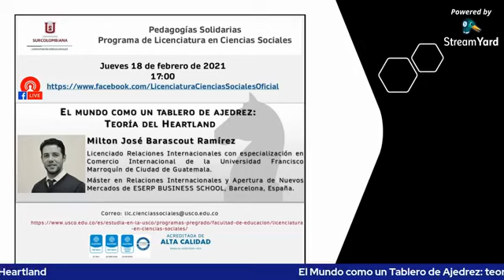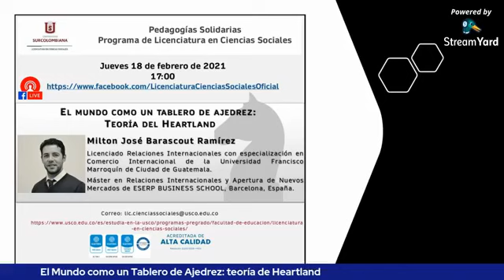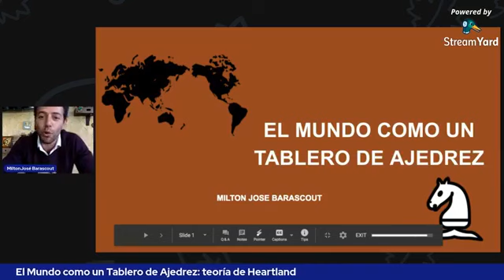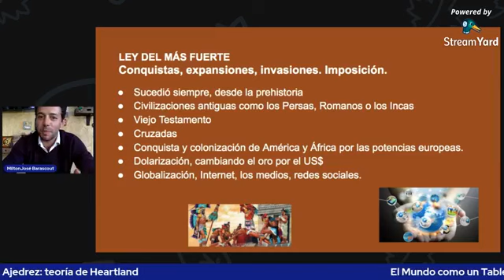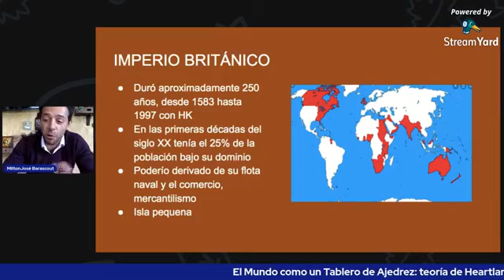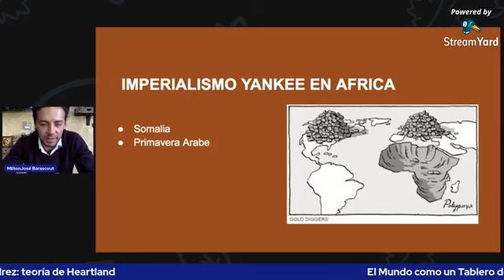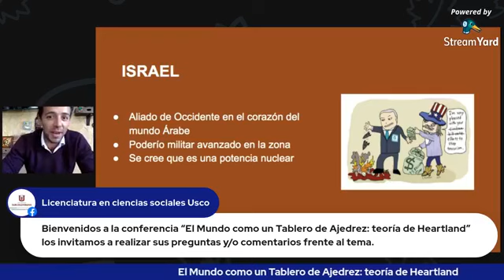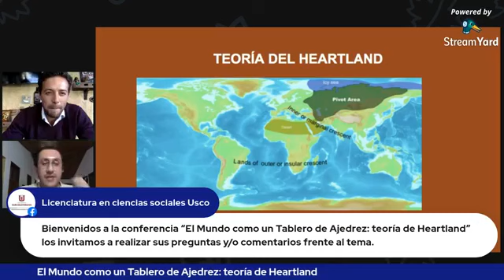El Mundo como un Tablero de Ajedrez: teoría de Heartland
La Licenciatura en Ciencias Sociales invita a la conferencia “El Mundo como un Tablero de Ajedrez: teoría de Heartland” la cual pretende dar a entender al estudiante como ha sido la evolución de la humanidad desde que los primeros humanos dejan de ser cazadores y recolectores, se asientan en un lugar determinado y luego buscan expandirse a otros horizontes y algunos hasta buscar el dominio mundial.  Daremos una vuelta por la Historia conociendo un poco sobre algunos imperios pasados hasta llegar a la época moderna, analizando un poco lo que estamos viviendo el día de hoy. Trataremos de entender el imperialismo actual y la lucha de poder con otros actores y las razones geoestratégicas, de dominación territorial, parecido a lo que ocurre con un juego de ajedrez.